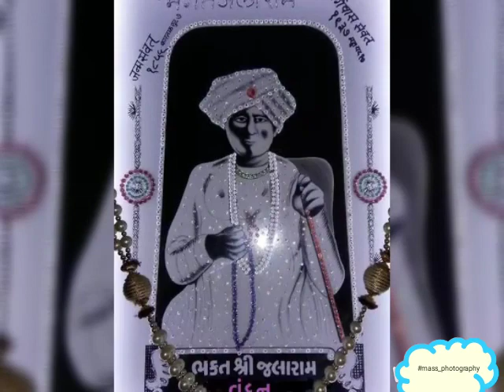jay jalaram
2018